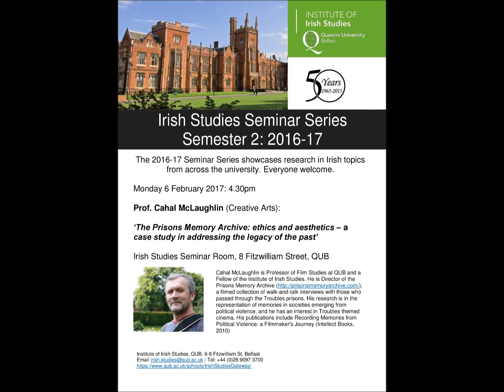Cahal McLaughlin 6 2 17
QUB Irish Studies Seminar 6 Feb. 2017 - Prof. Cahal McLaughlin (Creative Arts, QUB) ‘The Prisons Memory Archive: ethics and aesthetics – a case study in addressing the legacy of the past’